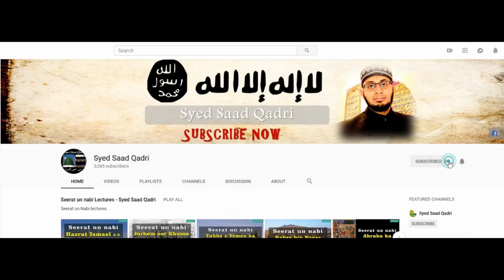Mola Ali RA ka farman | "Haqeeqi Alim kaun hei?"